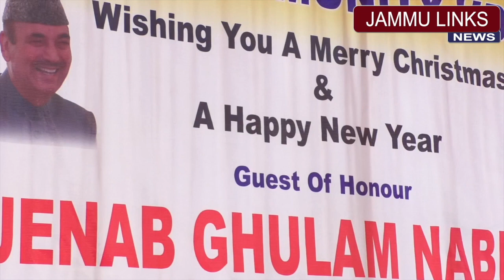'Every religion teaches lessons of humanity': Ghulam Nabi Azad